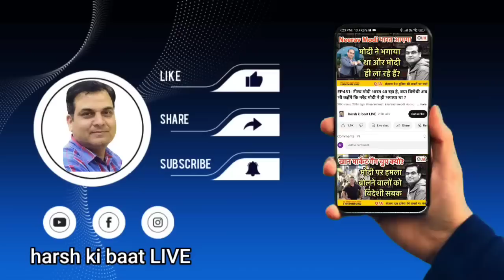ना गहलोत के ना वसुंधरा के, सचिन पायलट का अनशन तो गांधियों के खिलाफ था | Rajasthan With Vinod Pathak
राजस्थान में कांग्रेस के असंतुष्ट नेता सचिन पायलट ने आज जयपुर के शहीद स्मारक पर एक दिन का अनशन किया। उनका कहना था कि बीजेपी की वसुंधरा राजे सरकार के समय के हुए भ्रष्टाचार की जांच अब तक अशोक गहलोत सरकार ने नहीं कराई है। इस तरह उन्होंने अपनी ही सरकार के घेरे में लिया। इस बड़े घटनाक्रम पर हर्ष कुमार सिंह ने विस्तार से चर्चा की जयपुर के वरिष्ठ पत्रकार विनोद पाठक के साथ।

Congress dissident leader Sachin Pilot in Rajasthan observed a one-day fast at the Martyr's Memorial in Jaipur today. He said that till now Ashok Gehlot government has not got the corruption probed during the time of BJP's Vasundhara Raje government. In this way he was taken under the siege of his own government. Harsh Kumar Singh discussed this big development in detail with senior journalist Vinod Pathak of Jaipur.

BIG STORY || 11 April 2023 || RAJASTHAN NEWS